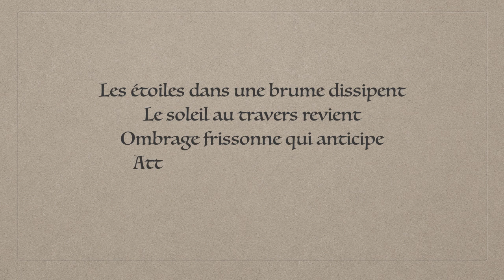vingt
Question d'oxytocin, très gentil neuro-transmetteur adonné au raprochement mére-nouveau né, et les plus vieux aussi. C'est bien plus complexe qu'au début des recherces dans ce domaine.